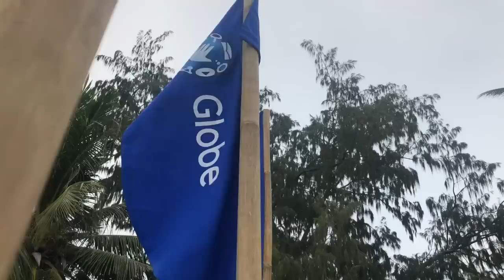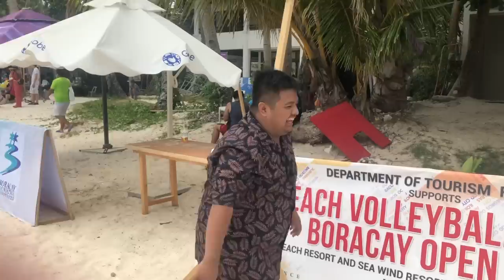Boracay 2019 | Kianna Dy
Globe flew me to Boracay and I'm so glad I got to experience and train the Masa Ati School students and children there!

Shot with my Sony A5100
Edited on my MacBook Pro from Powermac Center PH